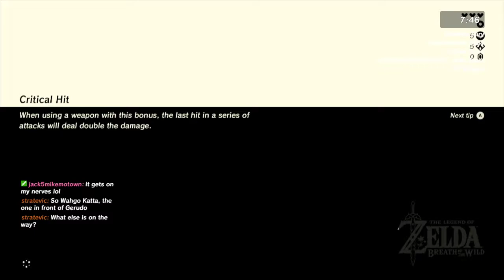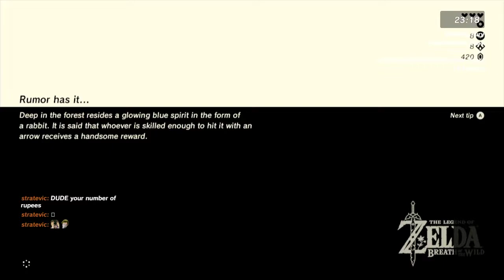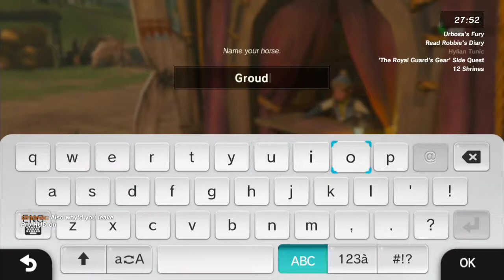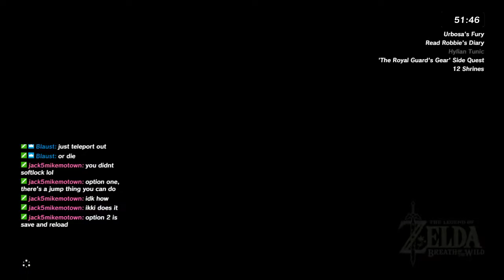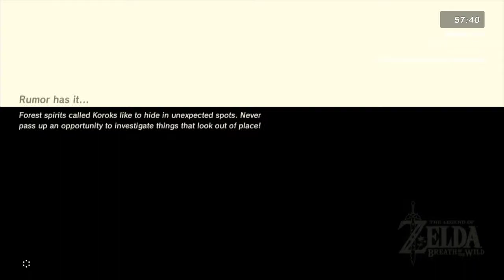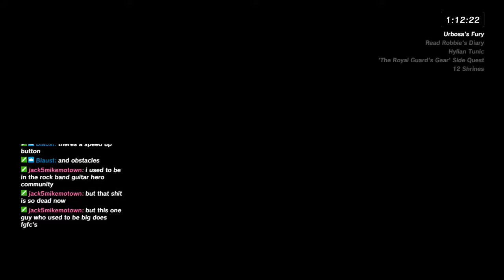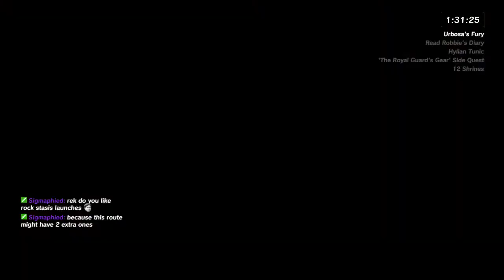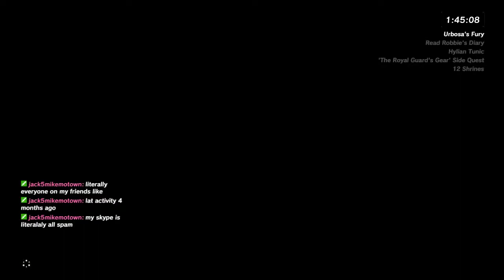The Legend of Zelda: Breath of the Wild Bingo (Part 36)